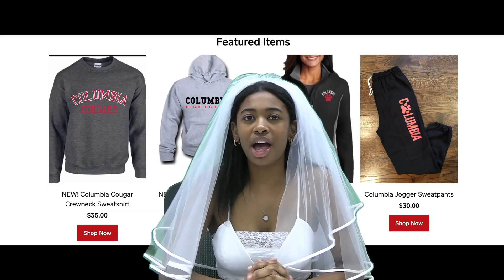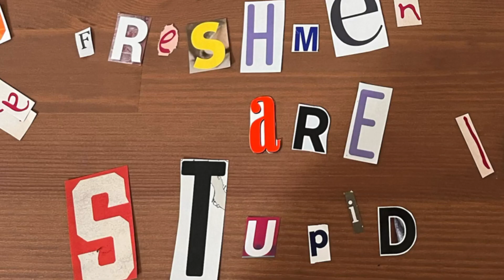Columbia Cougar News [S6 Ep. 18 redo]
It's Valentine's Day and Lina wants to get everyone in a loving mood, so she has some "Warm Takes." We also continue our Black History Month staff interviews with Ms. Stewart. Plus we get everyone caught up on some important dates coming up including those for Spring Sports, Guildscript, and Mac.